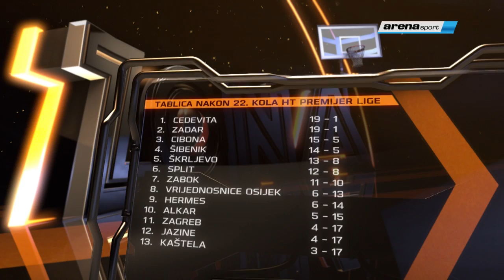Zona Cedevita (09.04.2018.)